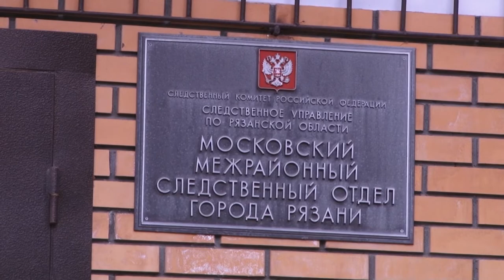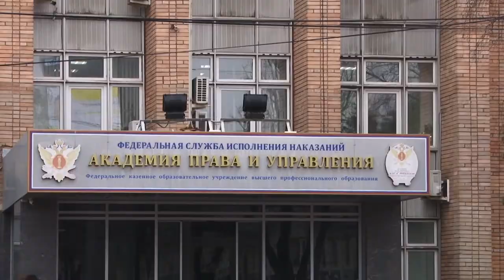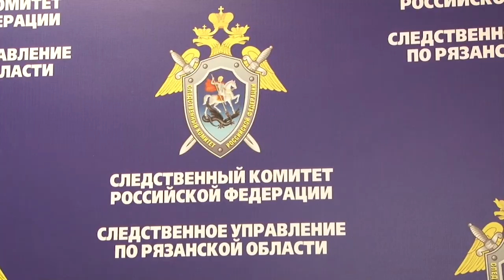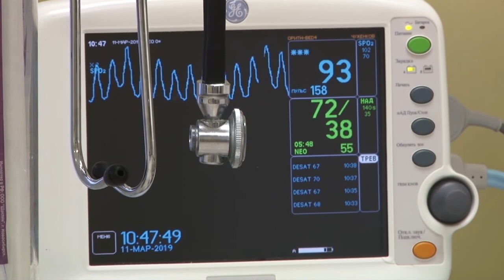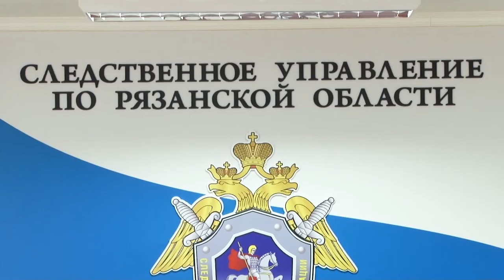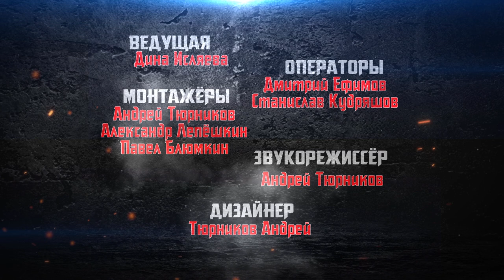Территория закона 12.04.19